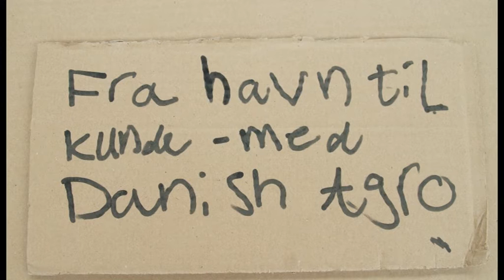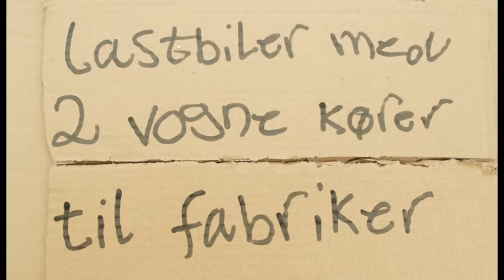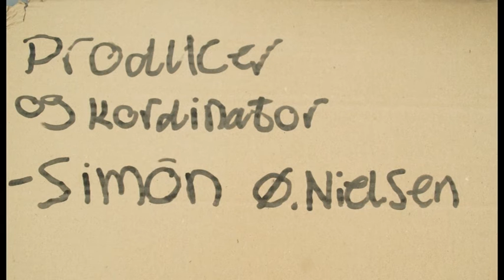Kolding Havn Dokumentar Danish Agro